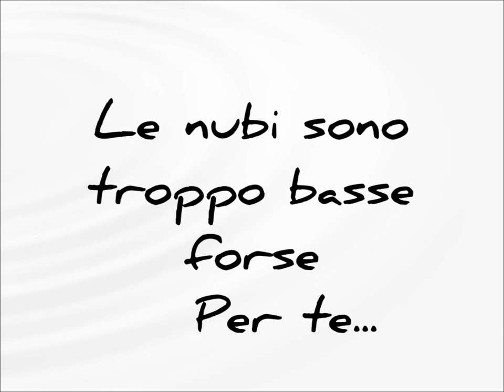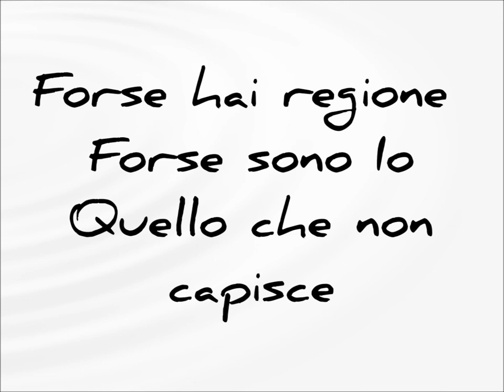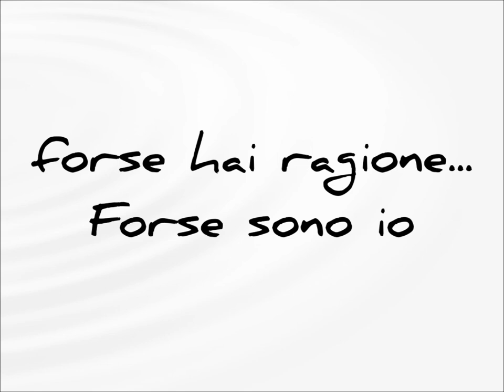29 - Ricetta Originale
Musica e Silenzio all'impEovviso...
Intanto con 50 grammi di tradizione comunitaria e con un pizzico di reddito di cittadinanza può rinascere la destra sansepolcrista. Un secolo dopo.